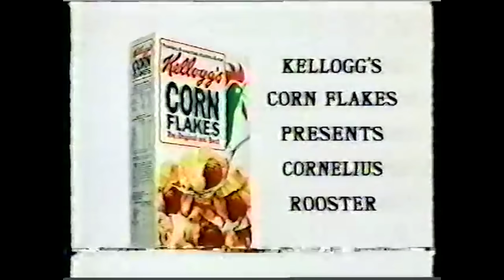SvTFoE: (S4E16) Analysis - The Beach Day LIE, Mewni's Peril, & More! | TheNextBigThing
Meteora will return.